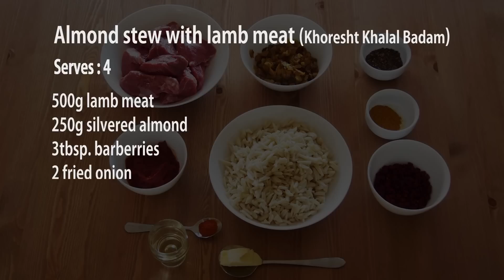Almond Stew with lamb(khoresht khalal Badam) خورشت خلال بادام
Serves: 4

500g lamb meat
250g silvered almond
3 tbsp barberries
2 fried onion
2 tsp. saffron
2 tbsp. tomato paste
2 tbsp. butter

2 tbsp. oil
Salt & pepper
2 tsp. dried lime powder
2 tsp. lime juice
5 cups water
2 tsp. turmeric